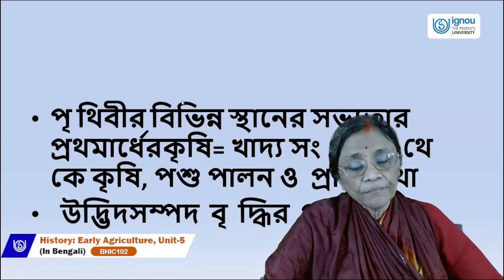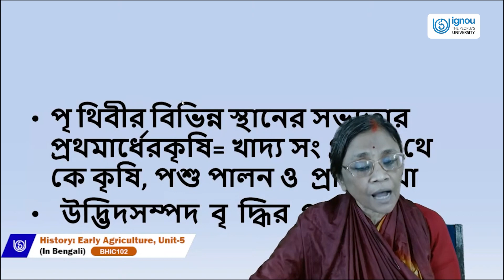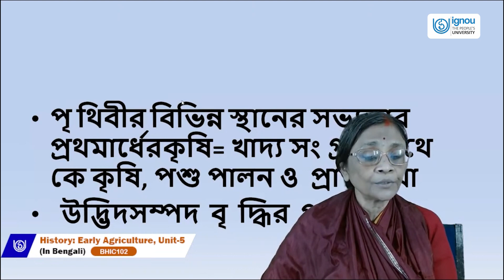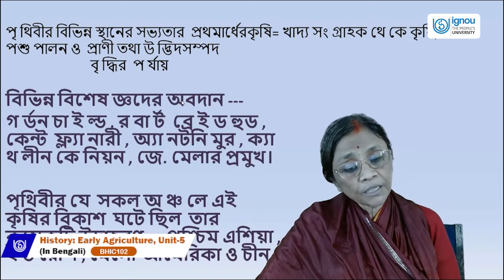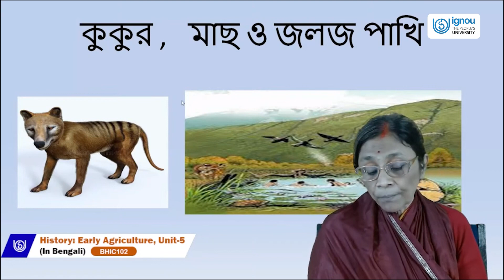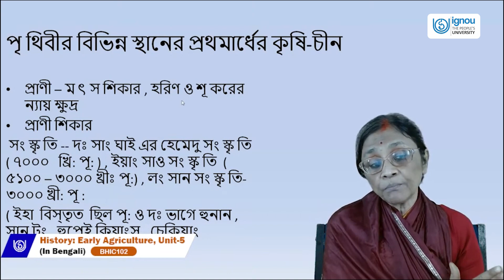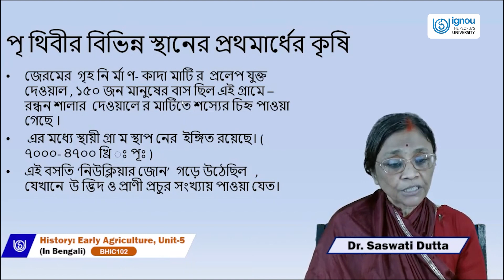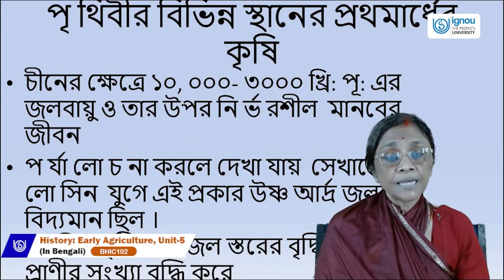Early Agriculture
BHIC102(Bengali)
Dr. Saswati Dutta
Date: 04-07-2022